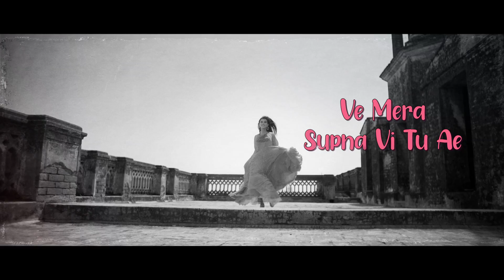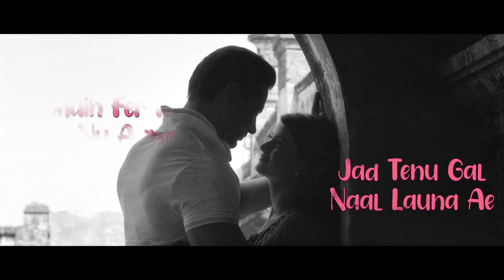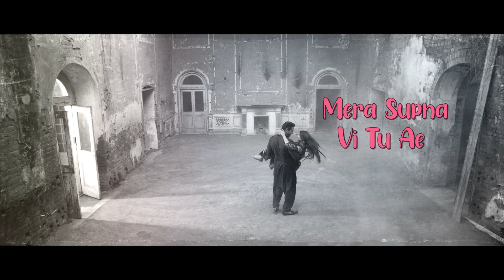Supne (Lyrical Video) Abhijit Srivastav | New Punjabi Song 2021 | Thana Sadar | Ullumanati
We Are Presenting "Supne" Song From "Thana Sadar" Movie

Title:  Supne
Singer: Abhijit Srivastav
Lyrics:  ullumanati

Movie Credits:-

Starring: Kartar Cheema, Vikramjeet Virk, Arsh Maini, Gurmeet Sajjan, Mahabir Bhullar, Hobby Dhaliwal, Paramveer Singh, Malkeet Rauni, Vikramjit Khehra, Harinder Sandhu, Victor John, Vishal Saini, Baljinder Kaur & Gunjan Katoch
Written By: Happy Rode
Director: Vikram Thori
Creative Producer: Rimple Brar
Co-Producer: Hardeep Singh Grewal & Mani Bhullar
DOP: Shoeb Siddiqui
Editor: Bharat S Raawat
Background Score: Amar Mohile (Mumbai)
Visual Promotions: Move E Wale
Associate Director: Amritpreet Singh & Garinder Sidhu
Acton Director: K Ganesh Kumar
Sound Designer : Pranam Pansare
D.I: Future Works Media
Colourist: Nirmal Sharma
Production : Tehzeeb Films
Line Producer : Kuldeep Singh Chandel
Choreographer : Raka & Dev Thape
Executive Producer: Baldev Raj
Art Director : Kaala and Rangeela
Publicity Designer: The Town Media
Online Promotions: GK Digital
Youtube Promotions: Gremin Media
Music Label: Western Pendu